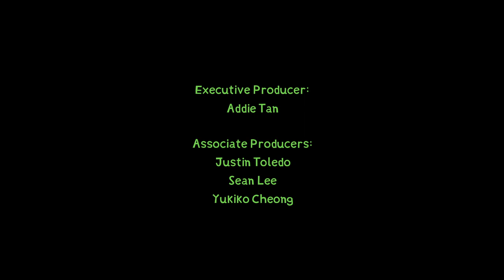Razer Sneki Snek | Episode 2: Overfishing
Fresh from the studio: episode two of Sneki Snek’s sustainability adventures! See what Sneki Snek and friends get up to as they find out the harmful impacts of overfishing and how it affects our oceans. To learn more about our efforts on sustainability,

Credits to Dopatwo for the amazing work and Franklin Templeton for sponsoring the series!